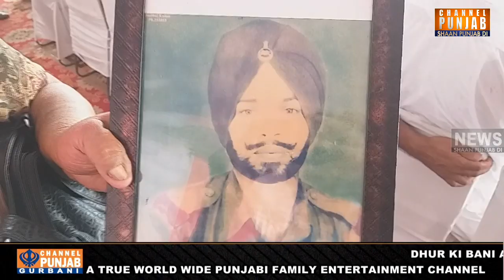ਹਰਸਿਮਰਤ ਬਾਦਲ ਤੋਂ ਬਾਅਦ ਬੇਬੇ ਨੇ ਘੇਰ ਲਿਆ ਮਨਪ੍ਰੀਤ ਬਾਦਲ | Manpreet Badal | Moga | 15 Aug 2019